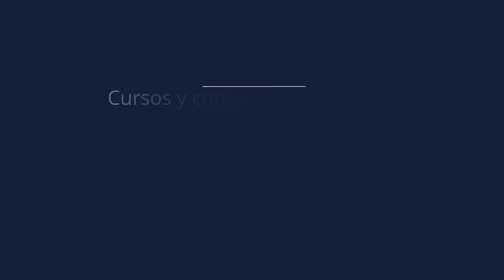Tu cuerpo es único. Cuidarlo es tu responsabilidad | Patricia Kelly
Si no cuidas tu cuerpo ¿en dónde vas a vivir?  Estar en la cuarta o quinta décadas, es ideal para prevenir complicaciones en la vejez, y si ya contamos con más de 60 años, con mayor razón.  Aquí algunas observaciones para mantenerlo sano.

¡SI NO TE HAS SUSCRITO AL CANAL, NO OLVIDES HACERLO! Y NO TE PIERDAS NINGUNO DE NUESTROS VIDEOS